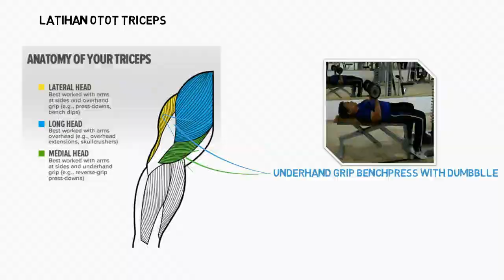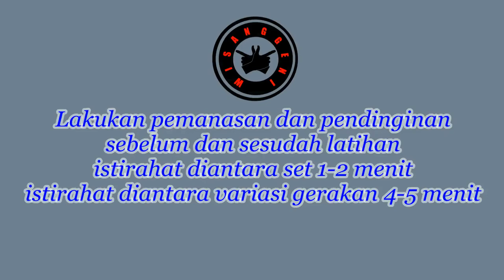latihan dada dan triceps variasi 11